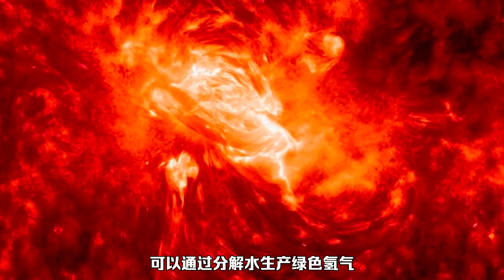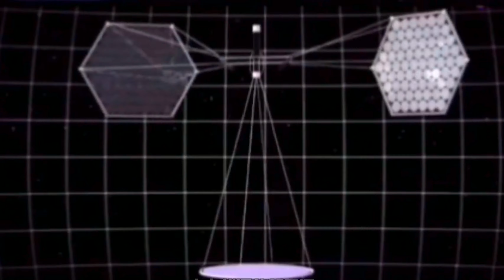科学家在研究一项来自太空的无线能源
Scientists are studying a wireless energy source from space